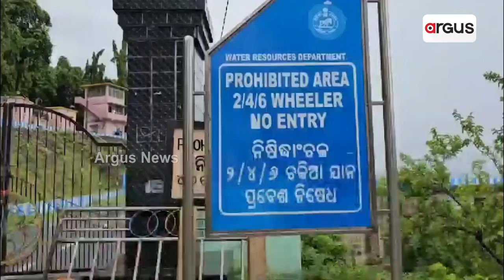ହଦଗଡ଼ ଡ୍ୟାମରେ ତାଲା || Hadagarh Dam Locked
ପ୍ରାକୃତିକ ସୌନ୍ଦର୍ଯ୍ୟରେ ଭରପୁର କେନ୍ଦୁଝରି ଜିଲ୍ଲାର ହଦଗଡ଼ ଡ୍ୟାମରେ ତାଲା । ପର୍ଯ୍ୟଟକଙ୍କୁ  ପରିଦର୍ଶନ ମନା ।  ପର୍ଯ୍ୟଟକ ମହଲରେ ତୀବ୍ର ଅସନ୍ତୋଷ । ଡ୍ୟାମର ଭିତର ପାର୍ଶ୍ବରେ ରହୁଥିବା ଗ୍ରାମବାସୀଙ୍କୁ ମଧ୍ୟ ଡ୍ୟାମ ରାସ୍ତାରେ ଯାତାୟାତ ମନା । ତୁରନ୍ତ ଡ୍ୟାମର ତାଲା ଖୋଲିବାକୁ ସାଧାରଣରେ ଦାବି ହୋଇଛି ।